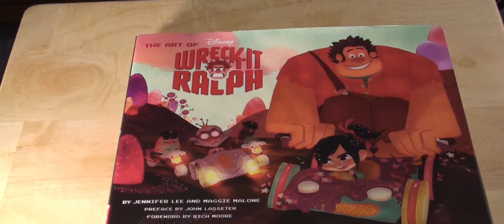Dr. Wily in Wreck-It Ralph?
Was the antagonist of the Mega Man series supposed to be in Disney's Wreck-It Ralph movie?